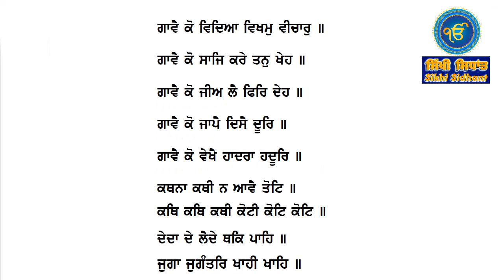Japji Sahib Paudi 3 nitnem japjisahibfull gurbani #ShabadGurbani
Japji Sahib Paudi 3
This channel is about Sikhism, Sikh Philosophy, Gurbani, Sikh Guru's Teachings, Sikh Personalities and Information about Sikhism. You can Learn how to live the life which has been told by Gurusahiban and learn those little but important things which are untold and everyone is not aware of those.

1) This video has no negative impact on the original works (It would actually be positive for them)
2)This video is also for teaching purposes.
3) It is not transformative in nature.
4)I only used bits and pieces of videos to get the point across where necessary. 5) Some images are also used just for giving the clearance about the topic to the viewers.